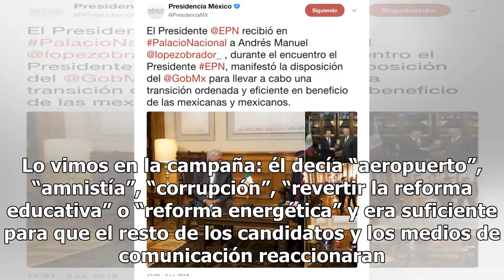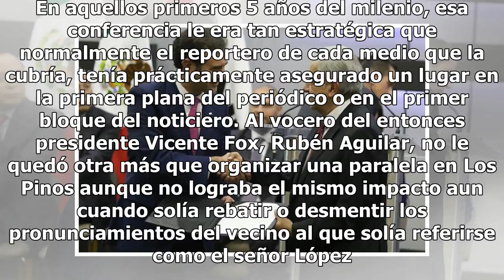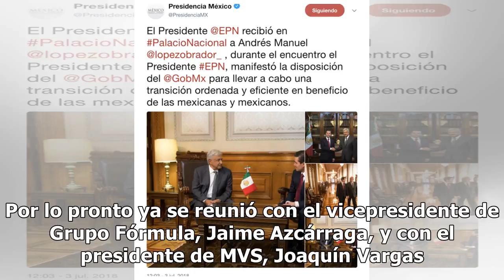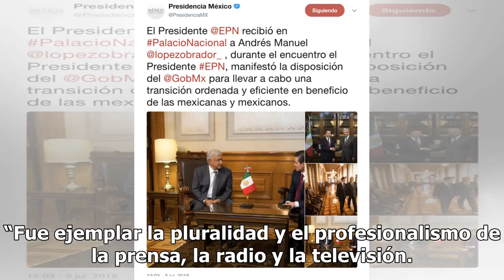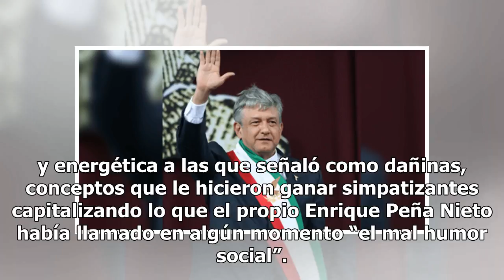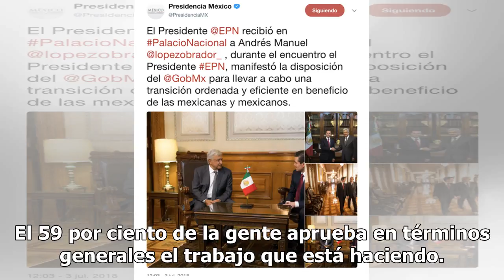OPINIÓN: AMLO, el estratega mediático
Si algo sabe hacer Andrés Manuel López Obrador, es imponer la agenda pública. Lo vimos en la campaña: él decía “aeropuerto”, “amnistía”, “corrupción”, “revertir la reforma educativa” o “reforma energética” y era suficiente para que el resto de los candidatos y los medios de comunicación reaccionaran...